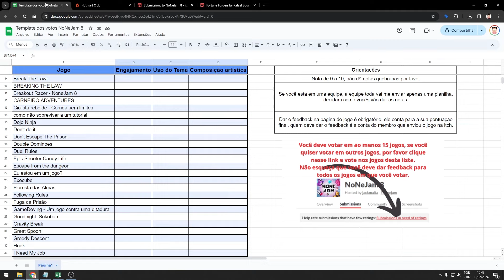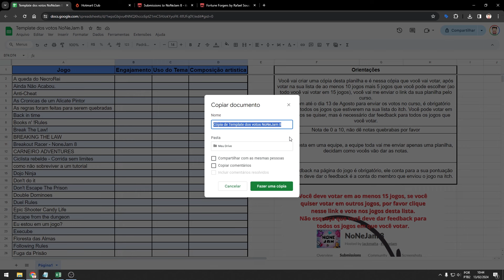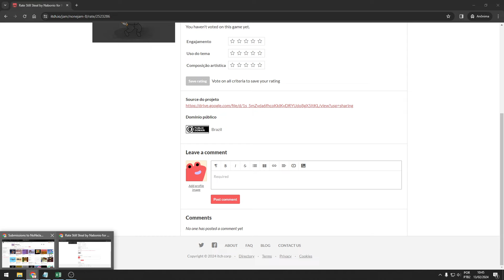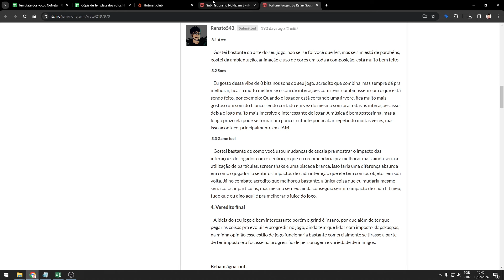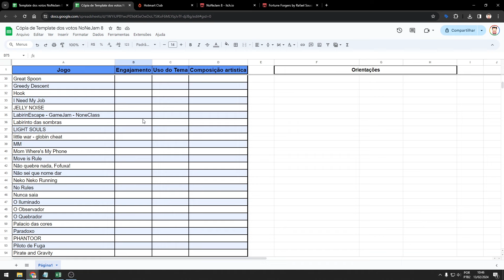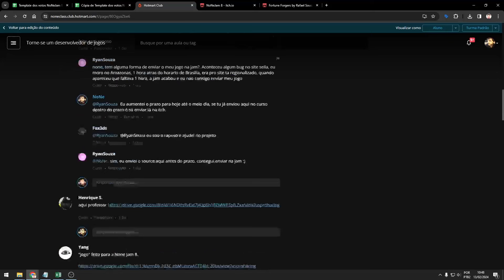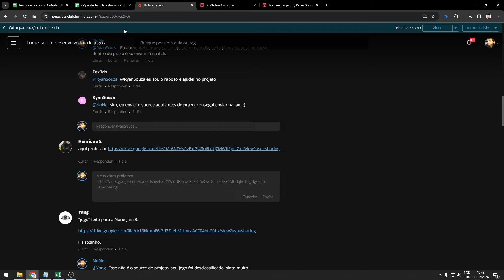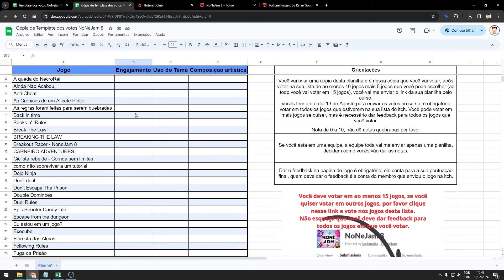Como votar na NoNeJam 8